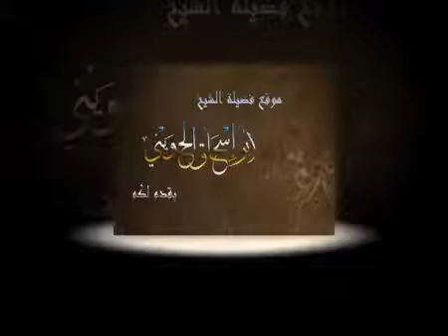قصة عجيبة في الثبات على السنة للإمام الشهيد أبو بكر النابلسي رحمه الله ـ الشيخ الحويني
قصة الشهيد أبو بكر النابلسي :
هو محمد بن أحمد بن سهل بن نصر، أبو بكر الرملي الشهيد المعروف بابن النابلسي. كان عابدا صالحا زاهدا، قوالا بالحق، وكان إماماً في الحديث والفقه.
لما تمكن العبيديون الملاحدة من بلاد المغرب ومصر و فعلوا الأفاعيل في أهلها، كان الإمام أبو بكر النابلسي من جملة الثابتين على الحق، فقد قام قائد العبيديين جوهر الصقلي، بأخذ الشيخ النابلسي إلى المعز لدين الله الفاطمي فسأله:.
فقال له المعز‏:‏ بلغني عنك انك قلت‏:‏ لو أن معي عشرة أسهم لرميت الروم بتسعة، ورميت المصريين (أي العبيدين) بسهم‏.
فقال الإمام النابلسي: ما قلت هذا، بل قلت:‏ ينبغي أن نرميكم بتسعة ثم نرميهم بالعاشر‏.
قال‏:‏ ولِمَ‏؟‏
قال‏:‏ لأنكم غيرتم دين الأمة، وقتلتم الصالحين، وأطفأتم نور الإلهية، وادعيتم ما ليس لكم،
فأمر الحاكم بإشهاره في أول يوم، ثم ضُرب في اليوم الثاني بالسياط ضربا شديدا مبرحا. وفي اليوم الثالث، أمر جزارا يهودياً بسلخه، فسُلخ من مفرق رأسه حتى بلغ الوجه، فكان يذكر الله ويصبر، حتى بلغ العضد، فرحمه السلاخ وأخذته رقة عليه، فوكز السكين في موضع القلب، فقضى عليه، وحشي جلده تبناً، وصُلب. وقتل النابلسي في سنة ثلاث وستين وثلاثمائة من الهجرة.
قال أبو ذر الحافظ: سجنه بنو عُبيد، و صلبوه على السنة، سمعت الدارقطني يذكره، و يبكي، و يقول: كان يقول، و هو يُسلَخ: " كان ذلك في الكتاب مسطورا "